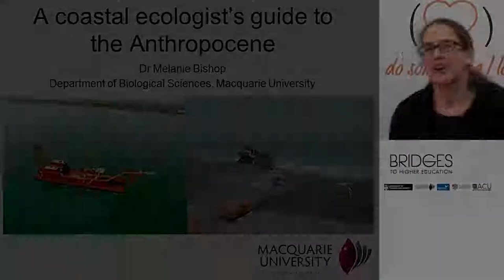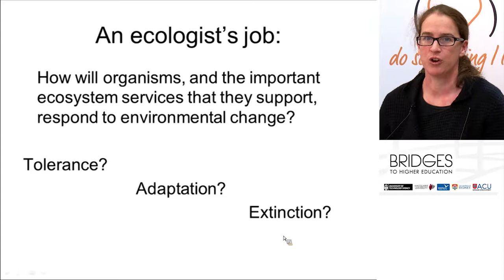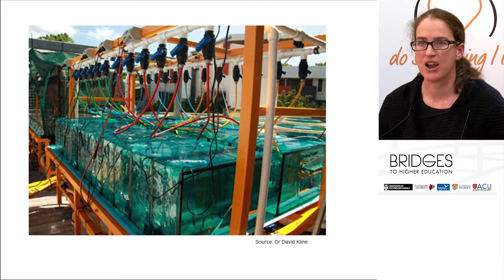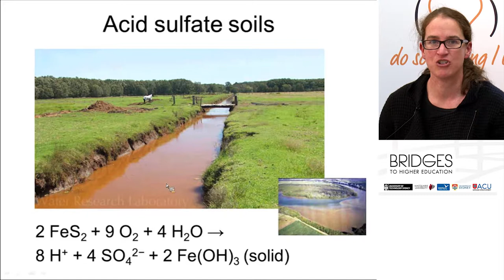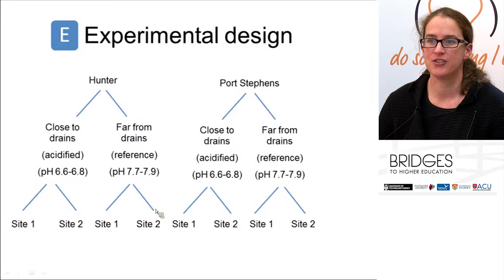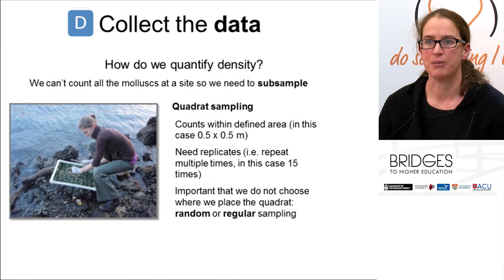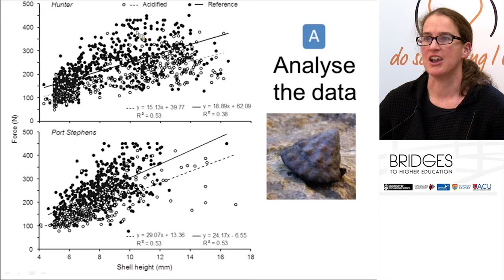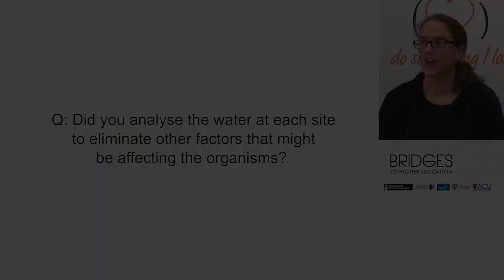A coastal ecologist's guide to the Anthropocene - Melanie Bishop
Humans are so rapidly modifying the Earth's ecosystems that a new geologic period, the 'Anthropocene', has been proposed. To understand and forecast how ecosystems will change in the coming decades, we require an understanding of the sensitivity of species to environmental change. One growing threat to marine ecosystems is ocean acidification. It has the ability to change the distribution and abundance of calcifying species, and modify the structure and function of the food webs that depend on these. In this talk I will describe how ecological field sampling at places that are naturally more and less acidified can be coupled with experiments to help us predict what the world might look like in the future. In doing so, I will illustrate the basic principles of ecological field sampling.

Dr Melanie Bishop is a coastal ecologist who uses field sampling and experiments to understand how key human activities, such as coastal development, pollution and climate change interact to influence marine biodiversity and its important socio-economic values.